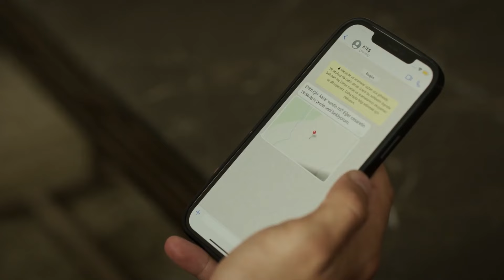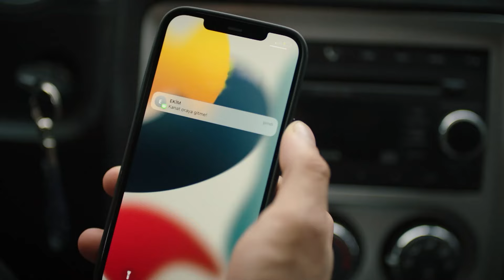Ekim Y Ateş A Solas En El Almacén - Escúchame Capitulo 42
Ekim Y Ateş A Solas En El Almacén - ''TE ESTABA ESPERANDO''